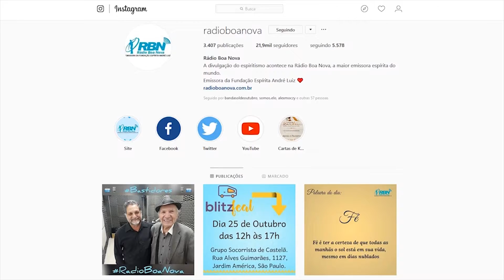O ORGULHO PODE SER POSITIVO? | Visão Social | Parte 2 (17/02/2019)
Existem sentimentos em nossas vidas que sempre foram trabalhados de forma negativa pela sociedade ou  pelas religiões, um dele é o orgulho que é estigmatizado como pecado e a ruína do ser humano. Mas existe algum aspecto positivo para o orgulho? Até onde ele pode nos ser útil? Qual a visão espírita para esse sentimento? Saiba mais sobre essas reflexões aqui no Visão Social.

Quer que continuemos o trabalho de divulgação da doutrina espírita no plano físico e no espiritual?

Doe o quanto puder para o Clube Amigos da Boa Nova.